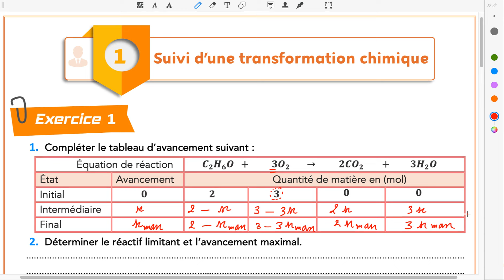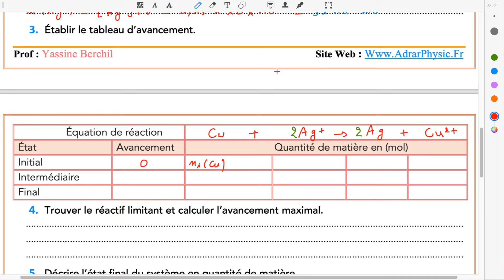1BAC BIOF : Série d'exercices 1 - Suivi d'une transformation chimique